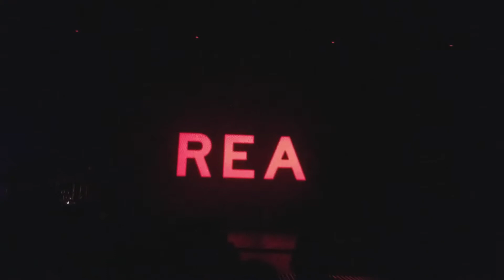NF Live 2018 - Real